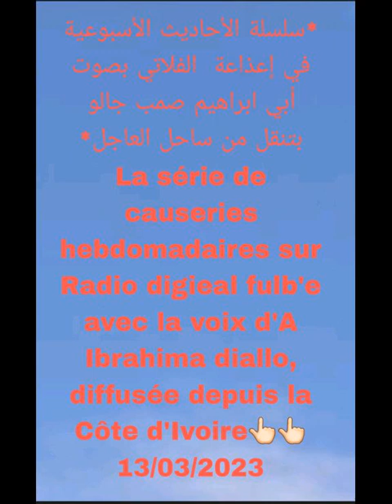CHIEKH SAMBA DALLO ABOU IBIRAHIM (2)